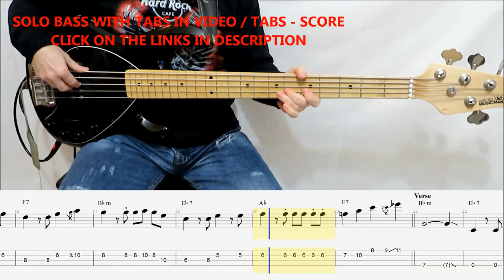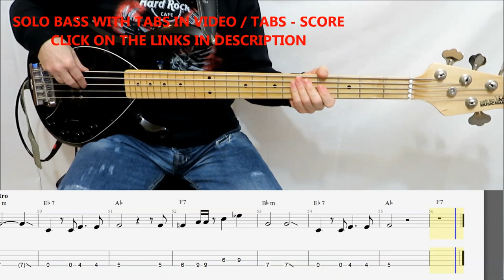Sza - Kill Bill (BASS COVER TABS)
SOLO BASS WITH TABS IN VIDEO AND